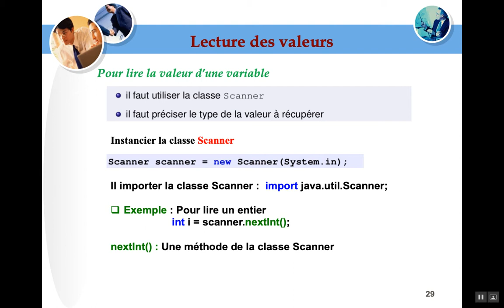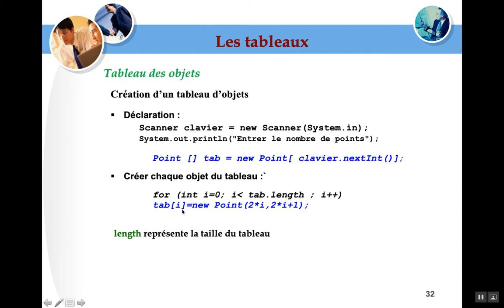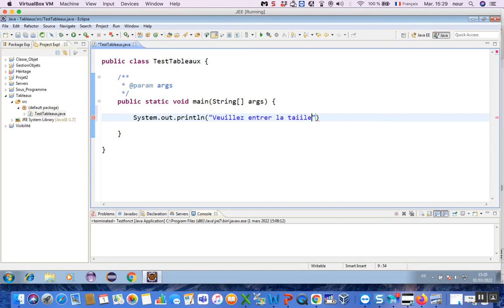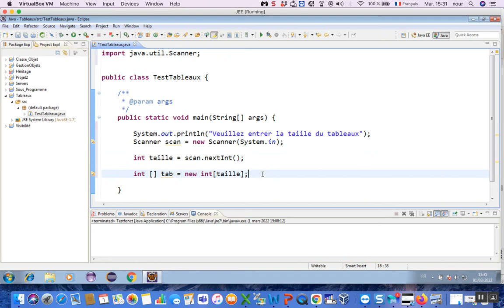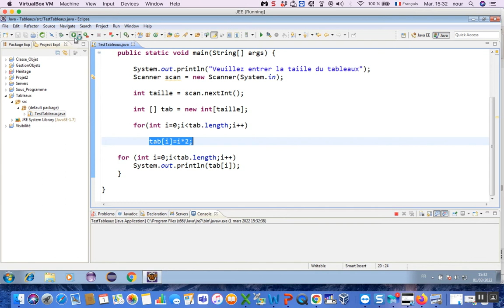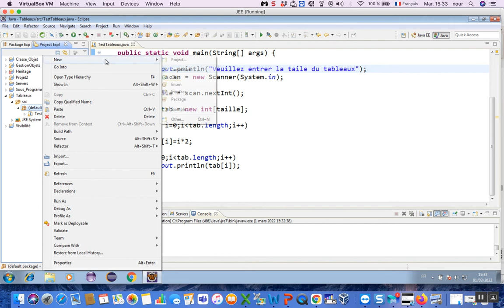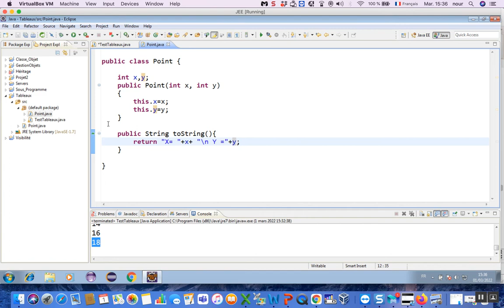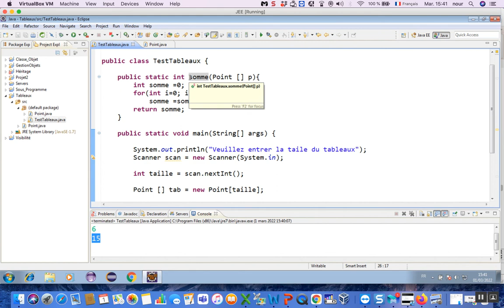Java 07: Gestion des tableaux